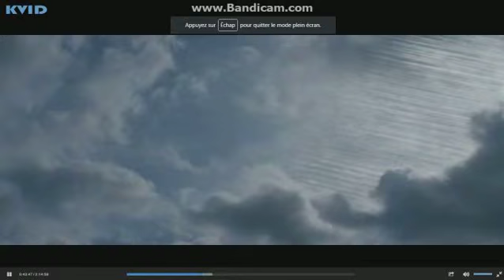Fury village battle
Bientot cette scène sera reconstituer sur World of Tanks